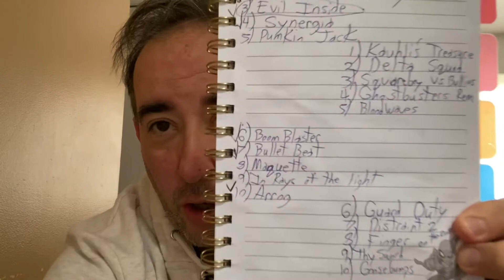Gaming & MatrixVlog 5/8/21